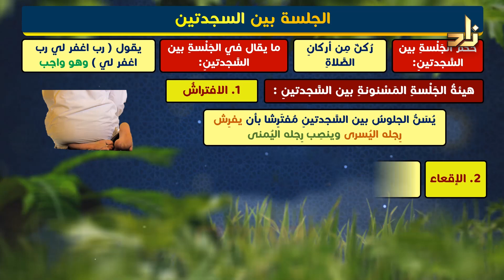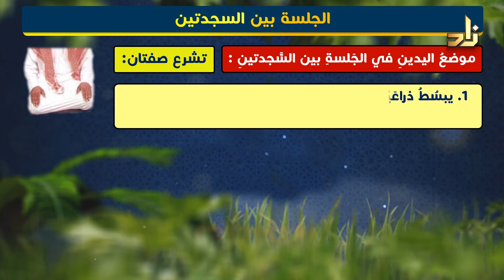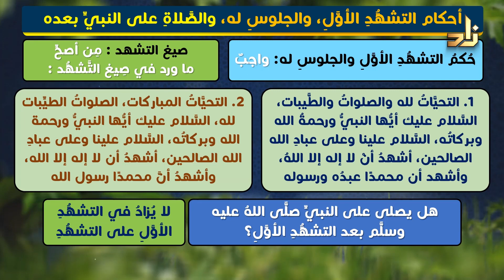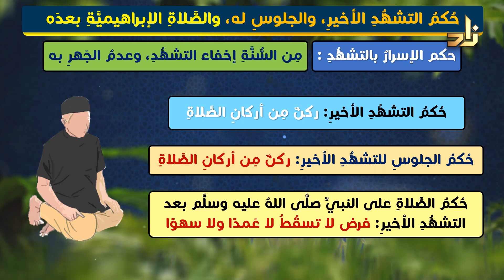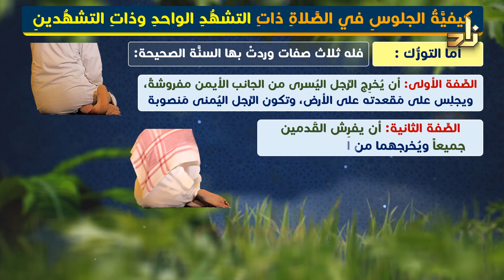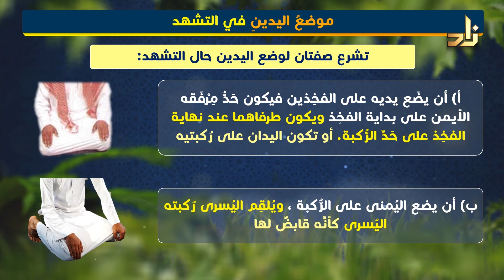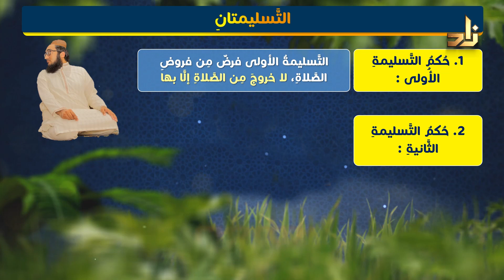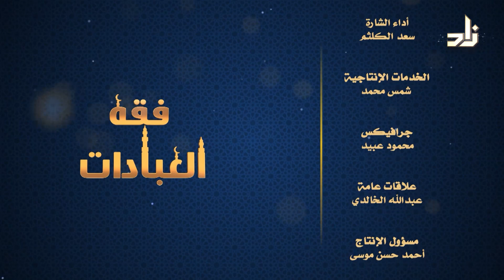الحلقة 32 من برنامج فقه العبادات كتاب الصلاة جزء 4 مع الشيخ هتلان الهتلان